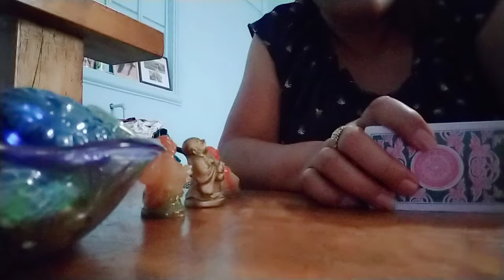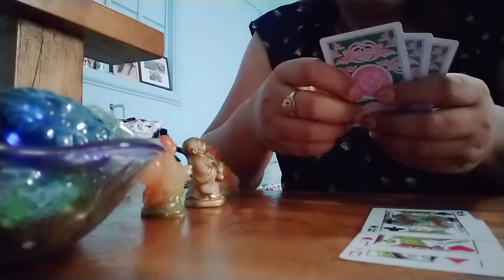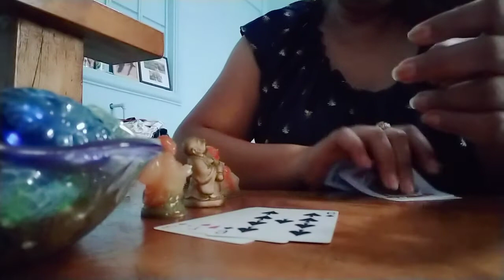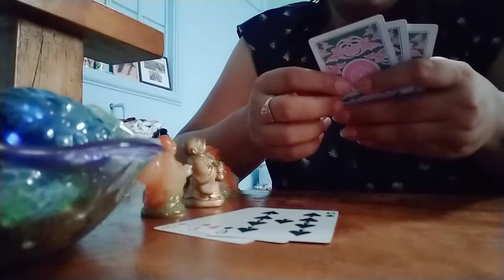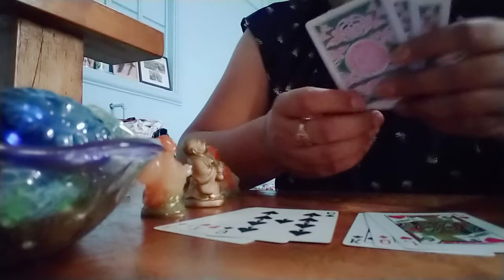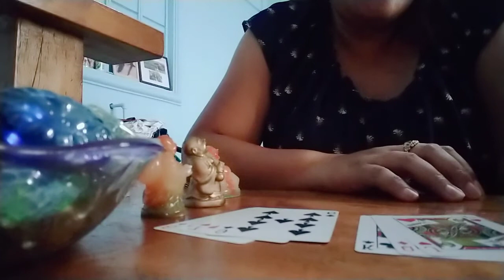Virgo / ipaglalaban ka nya dahil mahal na mahal ka nya